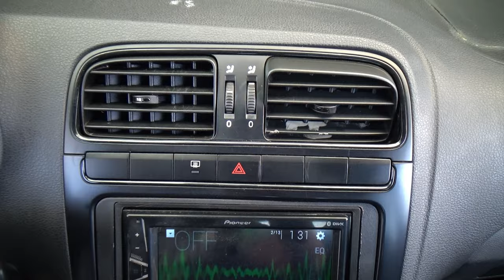Volkswagen / Vento / 2020 - 27631